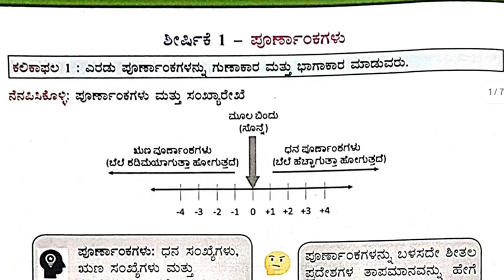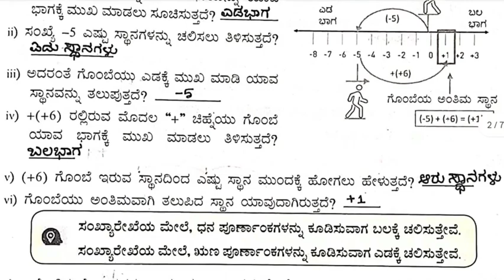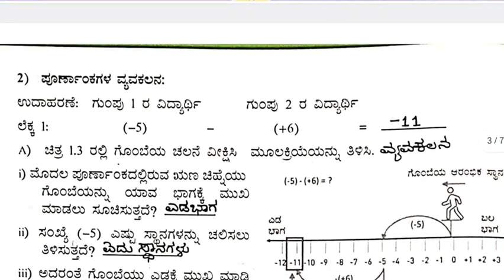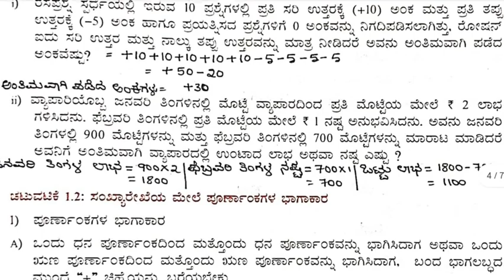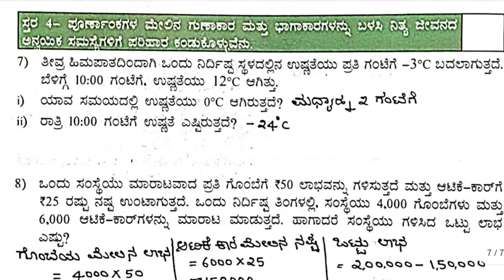7ನೇ ತರಗತಿ ಕಲಿಕಾ ಬಲವರ್ಧನೆ/ ವಿಧ್ಯಾರ್ಥಿ ಚಟುವಟಿಕೆ ಪುಸ್ತಕ/ 2023-24/7ನೇ ತರಗತಿ/ಗಣಿತ/ಶೀರ್ಷಿಕೆ-1 /ಪೂರ್ಣಾಂಕಗಳು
7ನೇ ತರಗತಿ ಕಲಿಕಾ ಬಲವರ್ಧನೆ ವಿದ್ಯಾರ್ಥಿ ಚಟುವಟಿಕೆ ಪುಸ್ತಕ/ 2023-24/7ನೇ ತರಗತಿ/ಗಣಿತ/ಶೀರ್ಷಿಕೆ-1 /ಪೂರ್ಣಾಂಕಗಳು